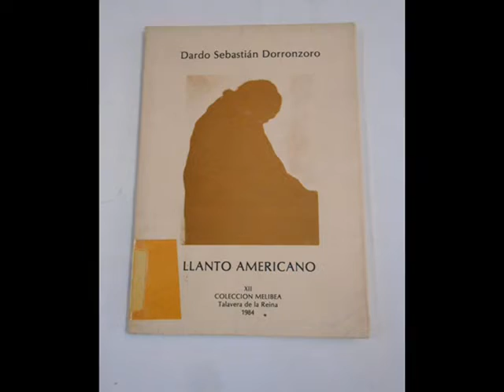Oscar Naya--Me declaro culpable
Autor:Dardo Sebastián Dorronzoro
            Nació en San Andrés de Giles en 1913, provincia de Buenos Aires, Argentina, en el seno de una numerosa familia socialista que termina instalándose en Luján a causa de las presiones por sus ideas políticas. De oficio herrero, trabajaba en su taller todas las mañanas y por la tarde se dedicaba a la poesía. Recibió menciones y premios en diferentes concursos nacionales. Publicó La nave encabritada y Una sangre para el día. Colaboró en varias publicaciones periódicas y culturales como los diarios Alberdi de Vedia, El Civismo de Luján y La Gaceta de Tucumán.

Fue secuestrado el 25 de junio de 1976, pero había sido secuestrado anteriormente en su casa situada en el barrio La Loma de Luján. A principios de marzo de 1976 actuaba en la zona una brigada denominada Bruno Genta, conformada por personal del Regimiento 6 de Infantería del área 115 de Mercedes. La brigada había amenazado primero y secuestrado después a una decena de militantes lujanenses.1​ Permanece en condición de desaparecido.2​

Actualmente en su homenaje se realiza el Concurso Nacional de Poesía “Dardo Sebastián Dorronzoro”3​ en la Universidad Nacional de Luján, cuyo auditorio también lleva el nombre del poeta.